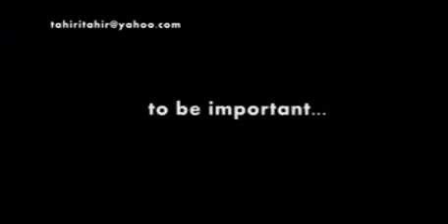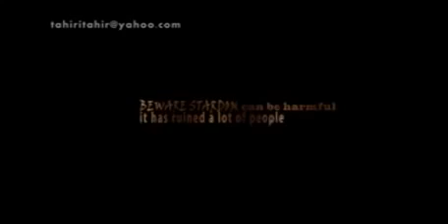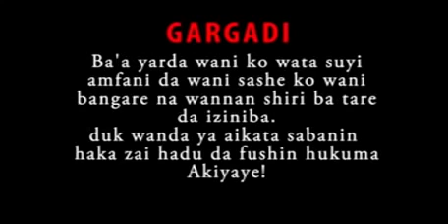Atiku_B_-_Hausa_Film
Auwal sake TV